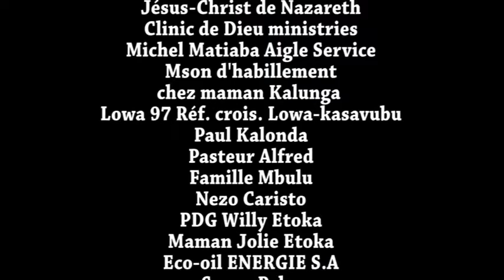NOUVEAUTE 2019 SIMA YA LIWA EP.5 FILM DU GROUPE LES CAPABLES DE MAMAN KALUNGA